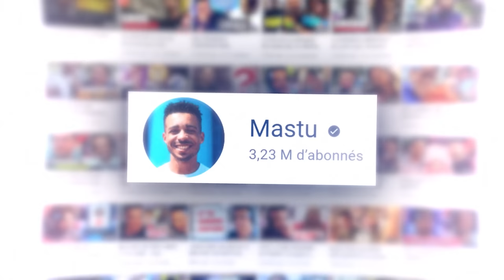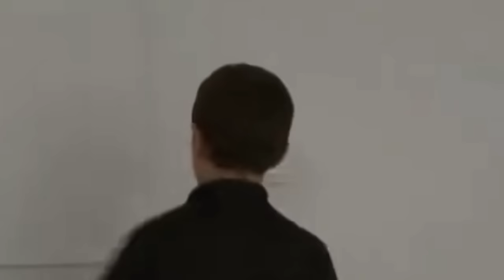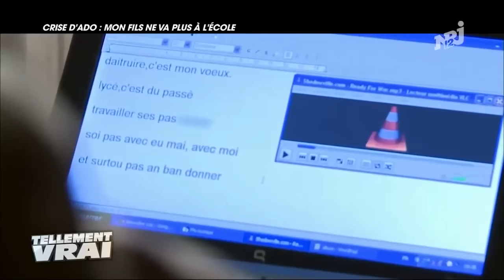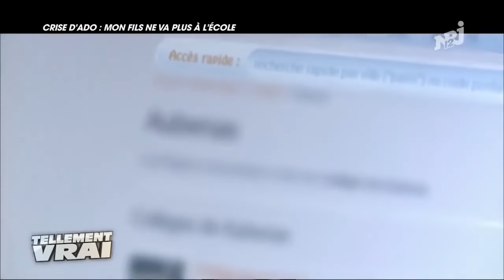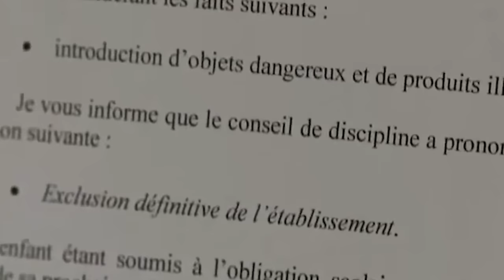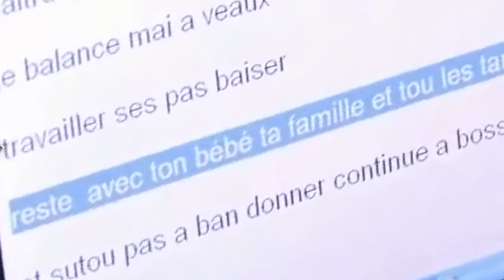CE GOSSE A COMPLÈTEMENT CRAQUÉ, J’SUIS EXPLOSÉ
Tellement vrai, série culte dont on ne se lasse pas !
Rage et fun au rdv,
Aujourd'hui on s'attarde sur Loïc, garçon de 12 ans !
Nouvelle génération de jeunes voulant se lancer dans le rap,
Super courant aujourd'hui mais très avant-gardiste pour l'époque !
Fouillez un peu pour essayer de le retrouver aujourd'hui svp, je veux l'interviewer !
Oh imaginez la dinguerie si on venait à faire un rap ensemble, on réaliserait son
Rêve de gosse ! Ca serait mythique et j'pense qu'on passerait un bon moment.
Mais trêve de bavardages,
Avant toute chose pour tous les nouveaux, prenez place et bienvenue
Toutes les fois où vous allez rigoler devant cette vidéo, j'vous
Obligatoirement genre... Dites moi si je force.
N'oubliez pas la cloche pour les notifications aussi svp

Par contre, je me suis fait chier à faire cette description donc j'espère que j'suis pas tout seul,
Honte à moi si c'est le cas,
Y suffit d'un commentaire parlant de cette description et je serai content :')
Sans rire, merci de prendre le temps de lire tout ça et de regarder la vidéo,
Idéalement j'aimerai parfois tous vous enlacer d'un coup mais vous êtes trop nombreux.
Quelque part, un jour, on se croisera, et j'espère que vous me direz à ce moment-là
Ultra cool la description de ta vidéo Tellement vrai sur Loïc.
Etonnamment j'y crois très peu ptdrrr, allez à toute l'équipe !

09102021